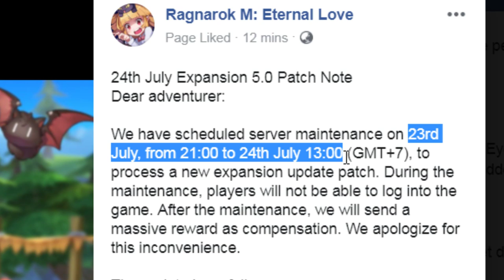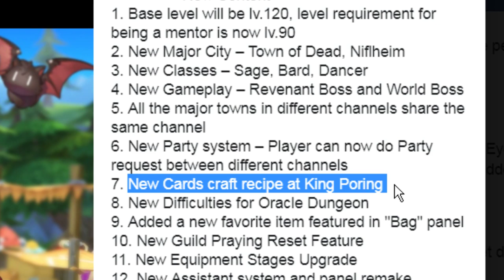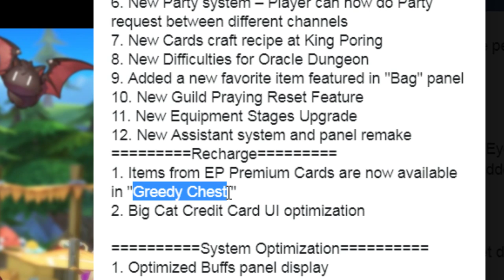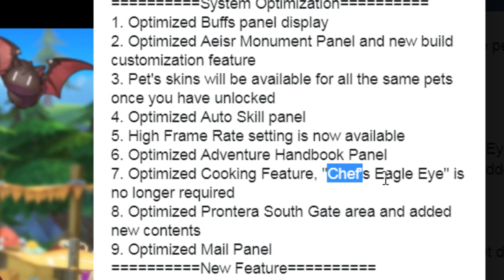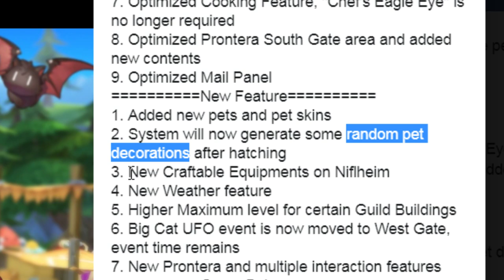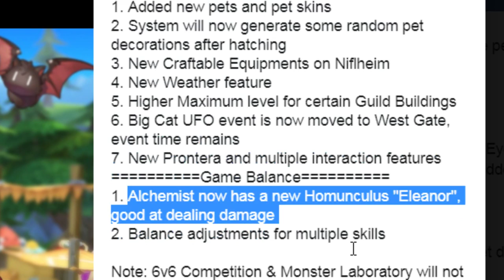Ragnarok M Eternal Love EP 5.0 Patch Note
We have scheduled server maintenance on 23rd July, from 21:00 to 24th July 13:00 (GMT+7)

The update is as follows:
New Content
1. Base level will be lv.120, level requirement for being a mentor is now lv.90
2. New Major City – Town of Dead, Niflheim
3. New Classes – Sage, Bard, Dancer
4. New Gameplay – Revenant Boss and World Boss
5. All the major towns in different channels share the same channel
6. New Party system – Player can now do Party request between different channels
7. New Cards craft recipe at King Poring
8. New Difficulties for Oracle Dungeon
9. Added a new favorite item featured in "Bag" panel
10. New Guild Praying Reset Feature
11. New Equipment Stages Upgrade
12. New Assistant system and panel remake
Recharge
1. Items from EP Premium Cards are now available in "Greedy Chest "
2. Big Cat Credit Card UI optimization

System Optimization
1. Optimized Buffs panel display
2. Optimized Aeisr Monument Panel and new build customization feature
3. Pet's skins will be available for all the same pets once you have unlocked
4. Optimized Auto Skill panel
5. High Frame Rate setting is now available
6. Optimized Adventure Handbook Panel
7. Optimized Cooking Feature, "Chef's Eagle Eye" is no longer required
8. Optimized Prontera South Gate area and added new contents
9. Optimized Mail Panel
New Feature
1. Added new pets and pet skins
2. System will now generate some random pet decorations after hatching
3. New Craftable Equipments on Niflheim
4. New Weather feature
5. Higher Maximum level for certain Guild Buildings
6. Big Cat UFO event is now moved to West Gate, event time remains
7. New Prontera and multiple interaction features